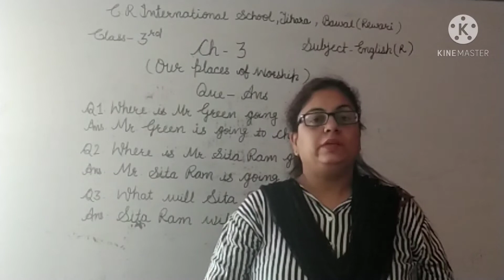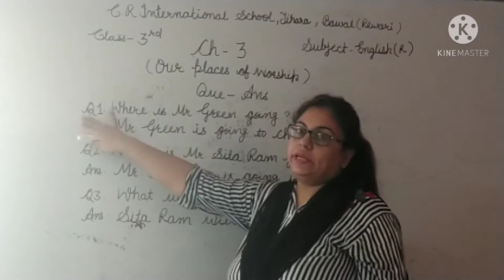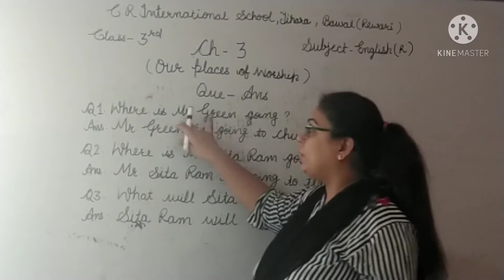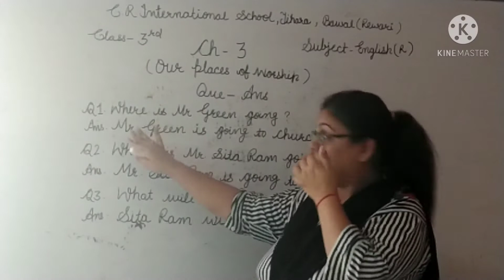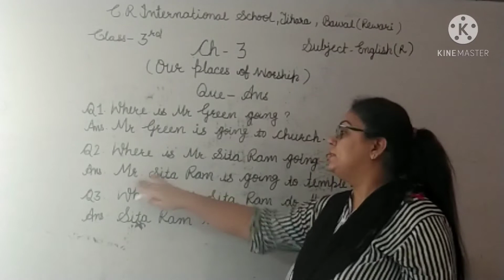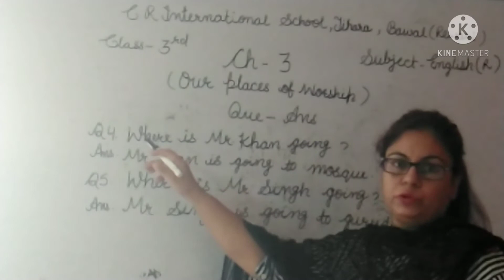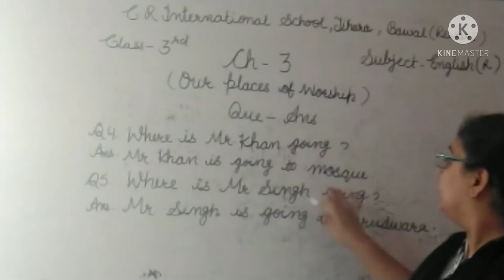Class 3rd Questions Answers of Ch-3 of English Reader